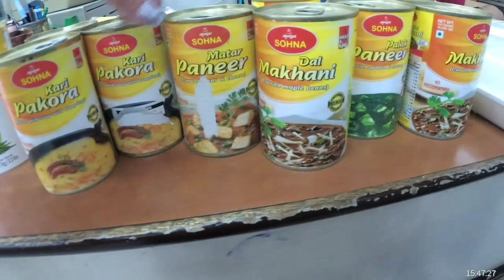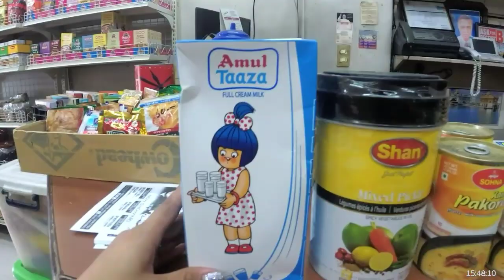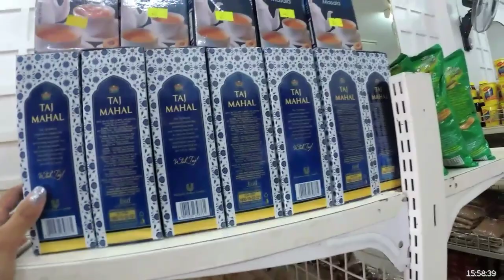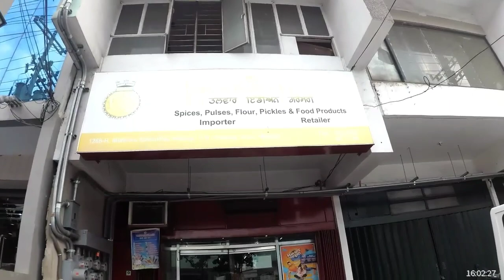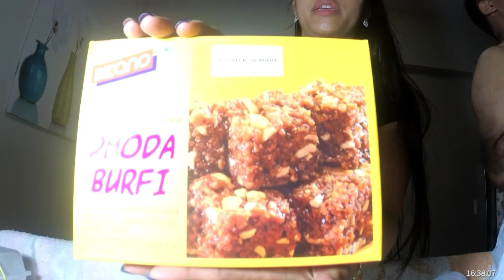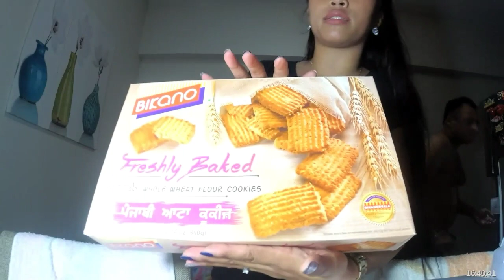INDIAN GROCERY STORE IN MANILA PHILIPPINES | FILIPINA INDIAN COUPLE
where to find indian grocery in manila indian store in manila  😊😊😍❤

💚Hello mga love's welcome back to my channel!. for this video we  are going to the Indian store and i will show you  where the indian store is, so if you want to know where is the Indian store just keep on watching  hope you guy's like this video don't forget to give me a thumbs up.💜💛💚👍👍🔔🔔
this indian store is  in UN STREET  PACO MANILA  across from UNILEVER

Love:💜Mery'aVlog💜
      💛FILIPINA INDIAN COUPLE💛

|FILIPINA INDIAN COUPLE
FILIPINO INDIAN FAMILY VLOG